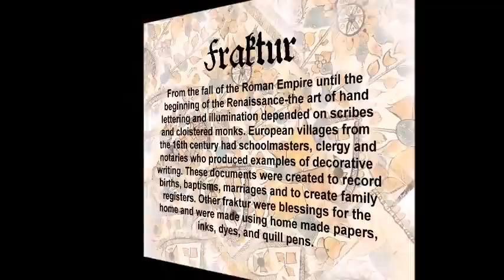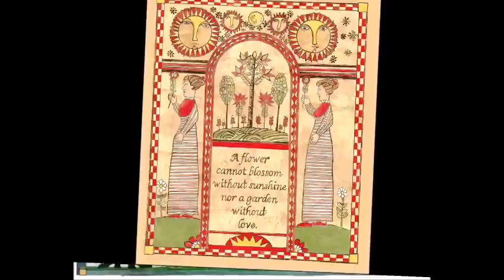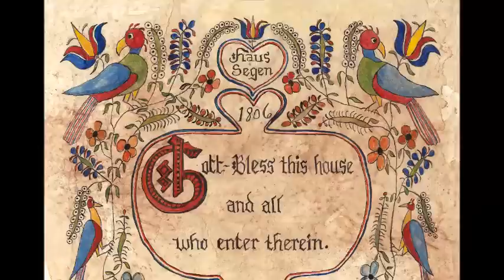FRAKTUR ME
Fraktur is both a style of lettering and a highly artistic and elaborate illuminated folk art created by the Pennsylvania Dutch (also known as Pennsylvania Deitsch or Pennsylvanian German). Most Fraktur were created between 1740 and 1860.
"Desire for Departure" Dulcimer music by Joshua Messick.